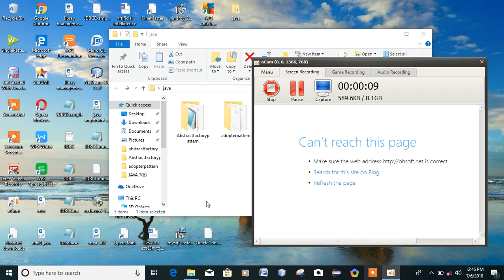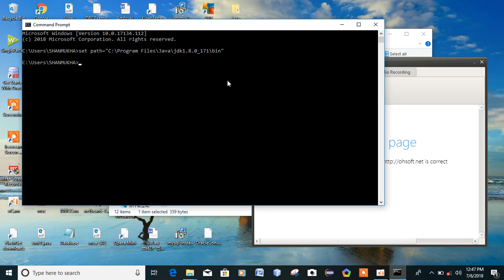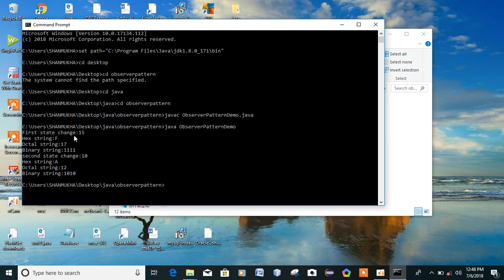observerpattern in design pattern of advanced java in kannada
In this vedio i will explain about how to run observer pattern in advance java using notepad,jdk 1.8 and command prompt